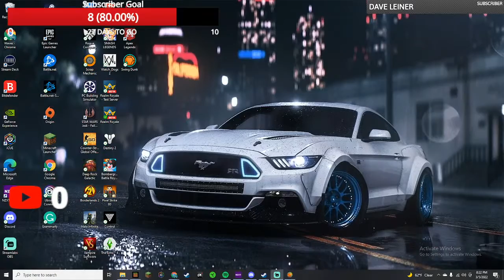Swing Dunk | part 1